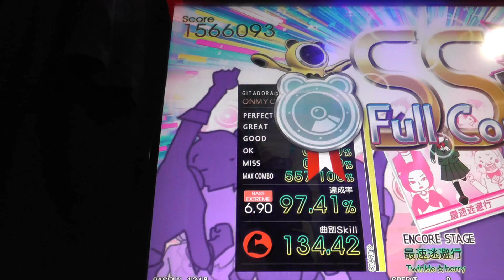『GITADORA Tri-Boost GuitarFreaks』 最速逃避行 （Twinkle☆berry） （EXTREME BASS 6.90）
『GITADORA Tri-Boost GuitarFreaks』 最速逃避行 （Twinkle☆berry） （EXTREME BASS）
ギタドラ
Lv6.90

2016/07